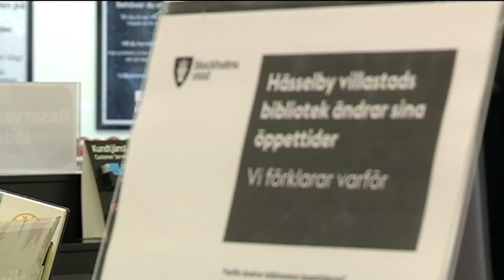"Stökiga gäng" på bibliotek i förorten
I ett invandrartätt utanförskapsområde som Husby, Tensta eller delar av Hässelby verkar stök och oro vara en naturlag.